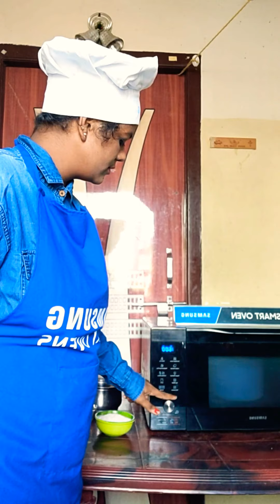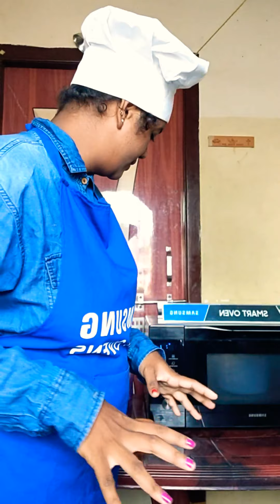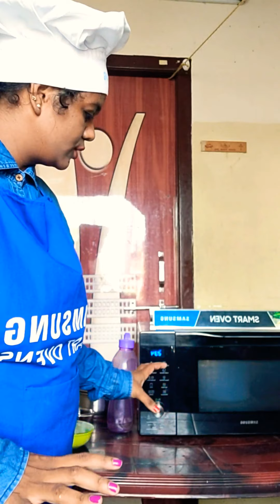'RAGI SANGATI ' Chef - RANI.K 👩‍🍳 Samsung smart micro wave oven demo class Recipe 😋😋😋👩‍🍳👩‍🍳🤷‍♀️🤷‍♀️😋